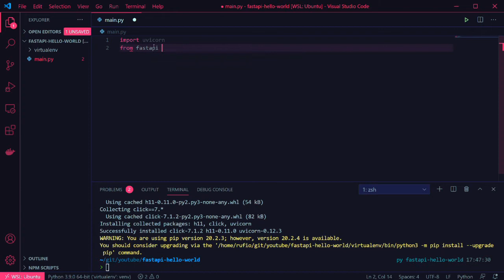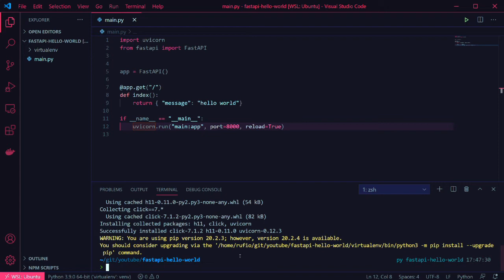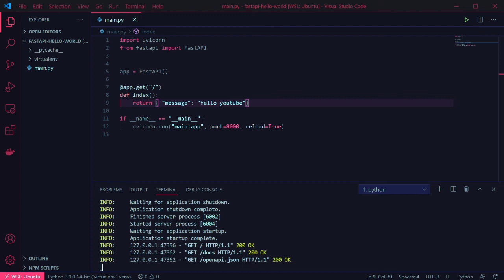Hello World with Python's FastAPI Framework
This video covers how to create a simple Hello World API using Python's FastAPI framework.